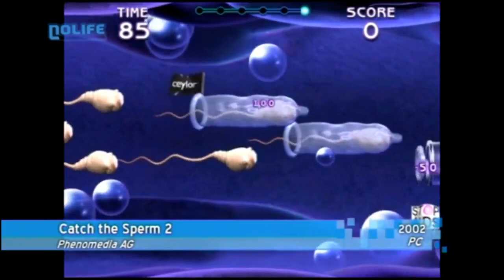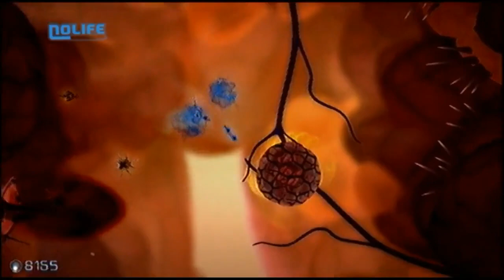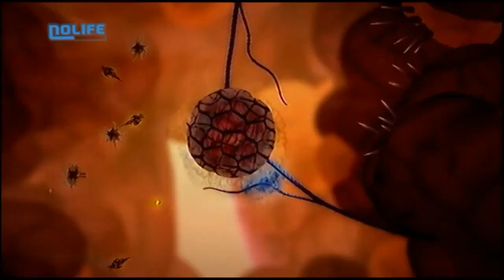CRITIQUE FLASH - MicroBot (PSN/XBLA)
Diffusé le 2 février 2011

👺Encore un shoot, situé cette fois-ci dans un corps humain, façon Aventure Intérieure💉

Auteur de la critique : Paul Caussé